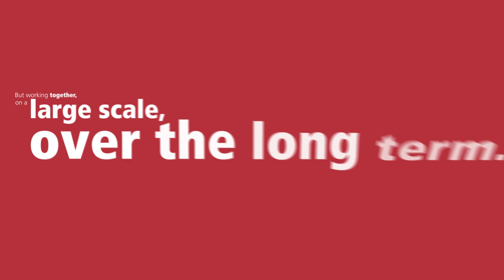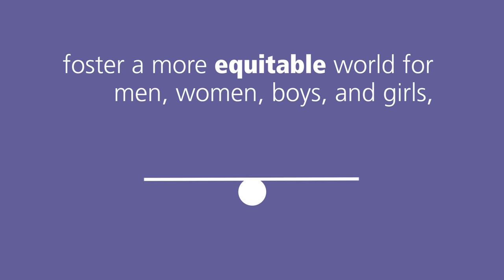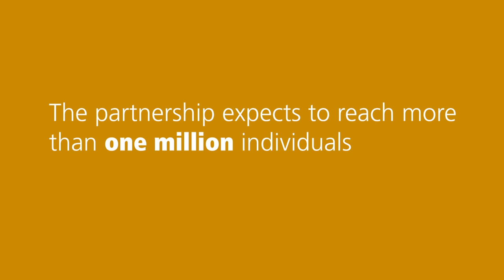The Partnership for Advancing Human Development in Africa and Asia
A newly announced partnership between the Aga Khan Development Network and the Government of Canada will improve the quality of life for more than a million people in Africa and Asia.